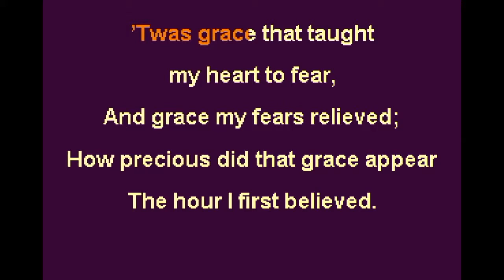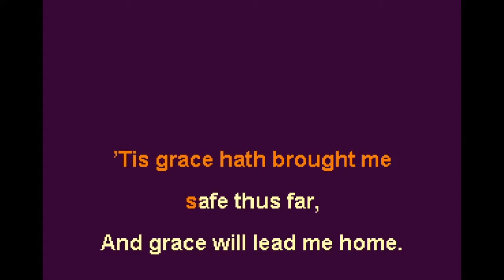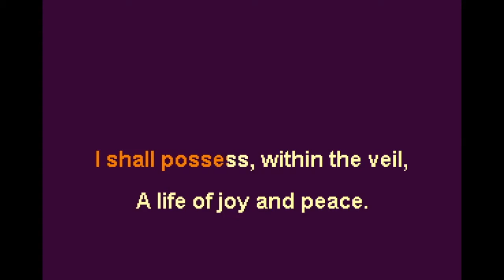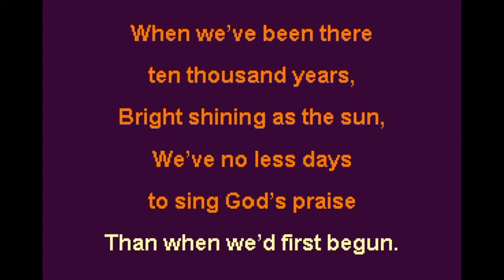Amazing Grace Eb Tempo 96 Instrumental Backing Track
Amazing Grace
John Newton, pub.1779
v. 7 by Anonymous/Unknown, pub.1829
Public Domain
Subjects: Grace, Salvation
Scripture: Romans 5:15; Psalm 66:16; John 9:25
New Britain
Anonymous/Unknown, pub.1829
Public Domain
Key: G Tempo 80 bpm
Meter: 8.6.8.6